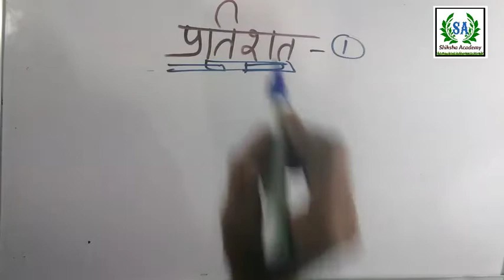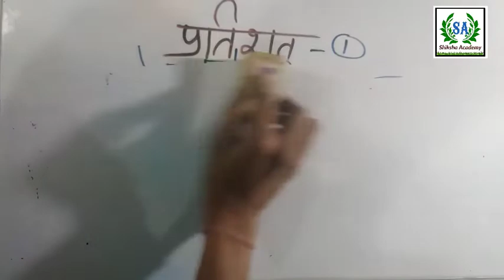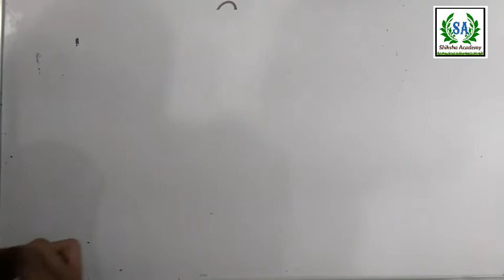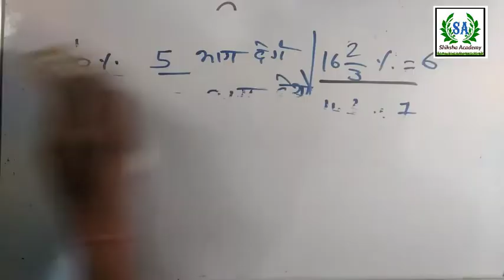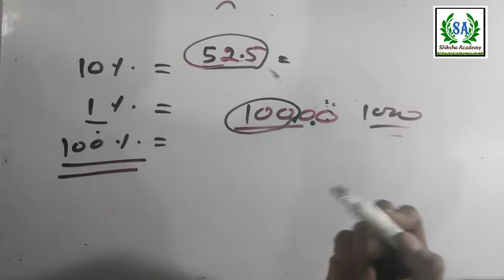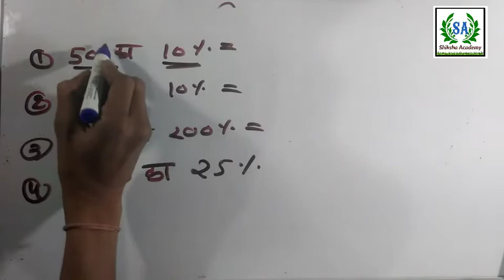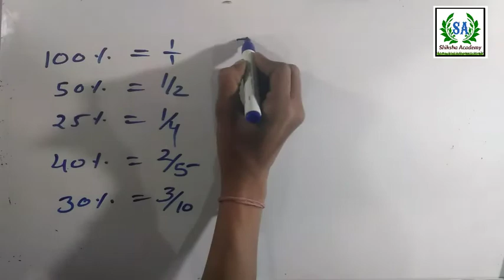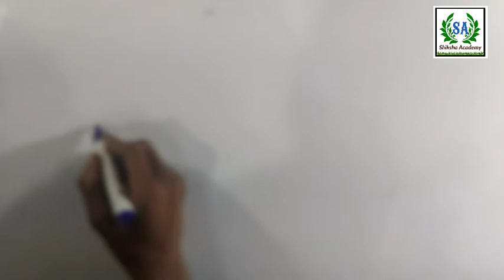Percentage Tricks / shortcuts Formula //Percentage Problem Tricks and Shortcuts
percentage tricks in hindi
MPPSC, SSC, railway, vypam, patwari, percentage problems tricks and shortcuts, Percentage in Hindi, percentage study smart, percentage math tricks in hindi, math percentage tricks in hindi, प्रतिशत, प्रतिशत ट्रिक, Percentage in Hindi With Tricks and Shortcuts
utkarsh classes jodhpur, nirmal gehlot, Best Institute in Rajasthan, Best institute in India, Best Reet Classes, Online Study Material, Online Teaching, Online Study, Utkarsh video, No. 1 Coaching for RAS, No. 1 Coaching for SSC, Akshay Gaur, maths for railway, maths for railway exam, maths for railway group d, maths for ssc chsl, maths for ssc cgl tier 2, maths for ssc cgl in hindi, maths for bank exam, maths for banks, maths for bank po, गणित, गणित ट्रिक्स